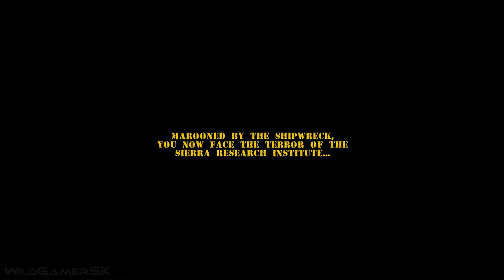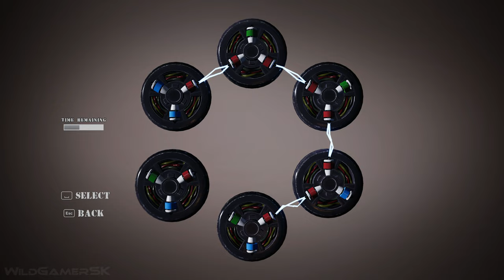FOSSILFUEL 2 Full Gameplay Demo 40 Minutes 4K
Fossilfuel 2 New Gameplay Demo - New Dinosaur FPS horror game (full demo with boss fight) - in 4K ULTRA HD on PC and in smooth 60 FPS recorded on RTX 3090 Ti.

Navigate the nonlinear underground base of the Sierra Research Facility, now flooded, while being relentlessly pursued by towering dinosaurs. With 12 hours of heart-pounding FPS survival horror gameplay and a full cast of prehistoric enemies, can you outwit the dangers and make your escape? The game is being developed by DangerousBob Studio LLC.